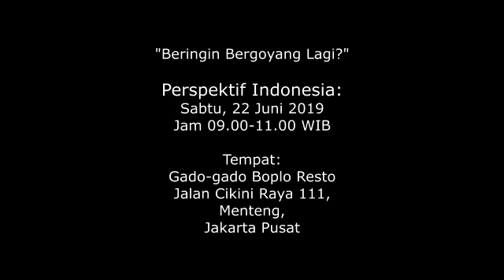Perspektif Indonesia: "Beringin Bergoyang Lagi?" - 22 Juni 2019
Perspektif Indonesia: "Beringin Bergoyang Lagi?" Sabtu, 22 Juni 2019

Tempat:
Gado-gado Boplo Resto
Jalan Cikini Raya 111,
Menteng,
Jakarta Pusat
Pembicara:
- Prof. Dr. Salim Haji Said (Ketua Institut Peradaban, Guru Besar Ilmu Politik)
- Yorrys Th. Raweyai (Politisi Senior Partai Golkar)
- Titi Anggraini (Direktur Eksekutif Perludem)

Host:
Ichan Loulembah